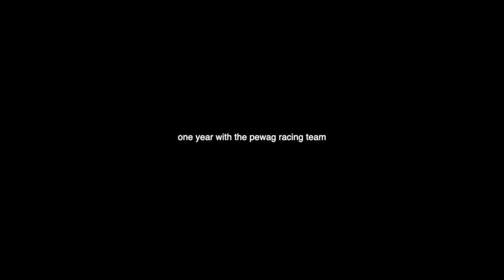Chasing the Legend - FINAL TRAILER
Der Finale Trailer zum Triathlonfilm "Chasing the Legend" - one year with the pewag racing team. Coming soon December 2019